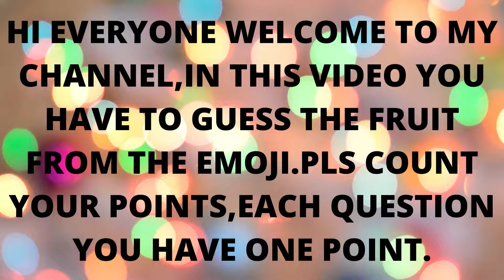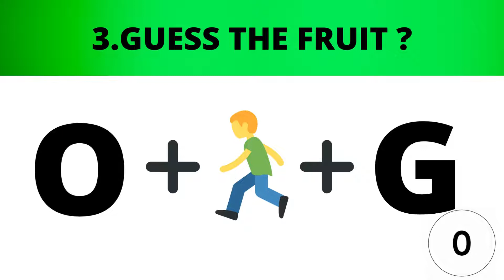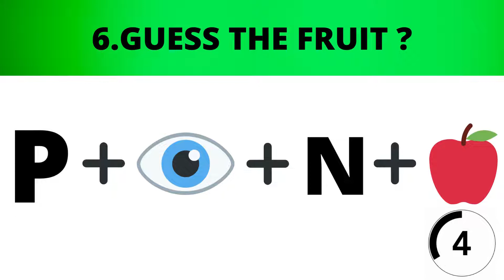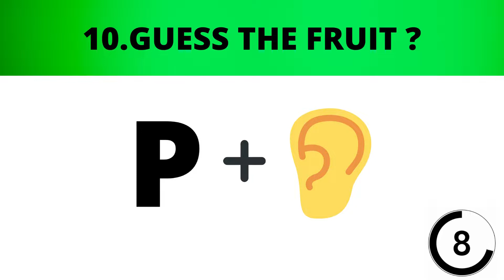CAN YOU GUESS THE FRUIT BY EMOJI ? | EMOJI CHALLENGE | EMOJI PUZZLES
CHANNEL INFO

SONG BY
NCS